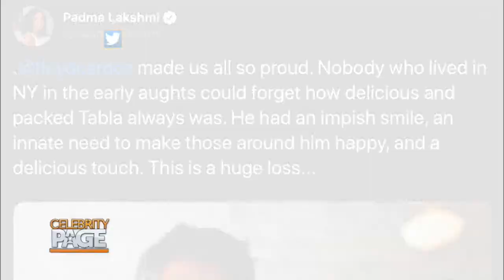Remembering Chef Floyd Cardoz | Celebrity Page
Sonia is giving you the latest Hollywood headlines!